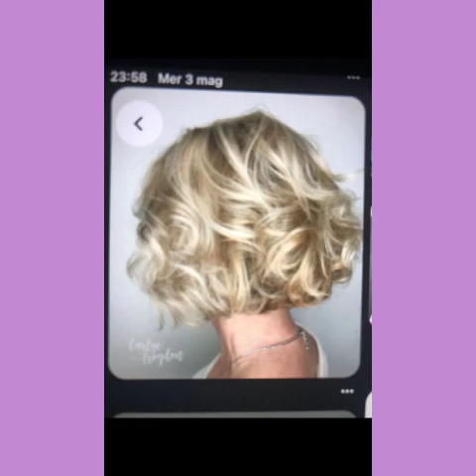Good looking fantastic Spring style hair cuts